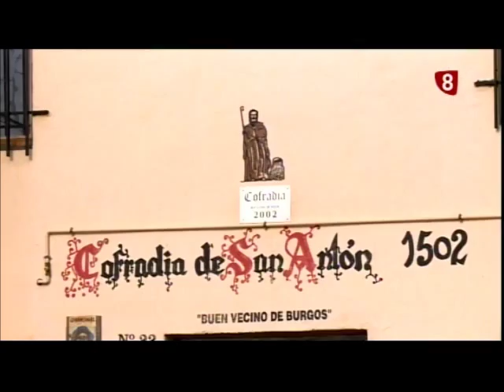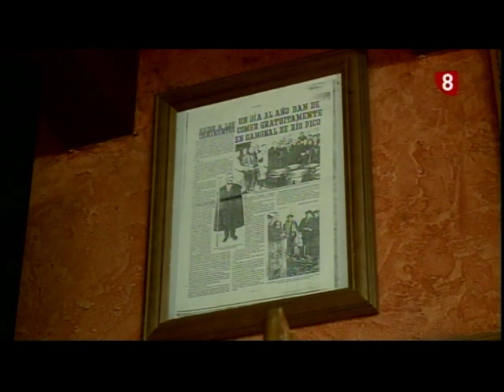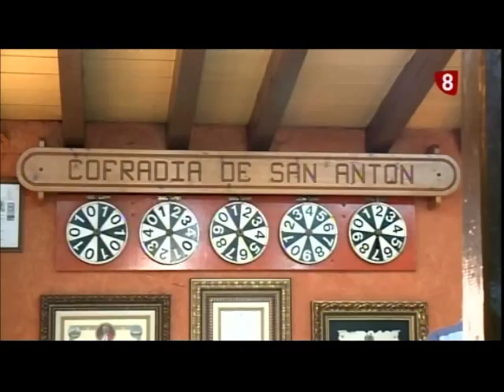Previa los titos 15 01 16